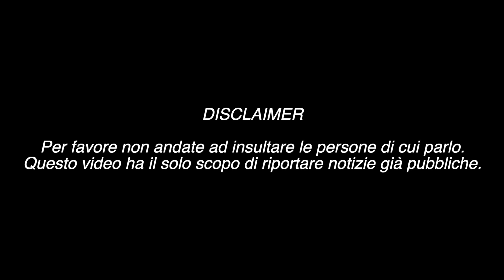FOLLETTINA CREATION TORNA CON UNA NUOVA CANZONE MA NON È COME SEMBRA… (STORIES)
Follettina Creation dopo "La regina di YouTube" è pronta per la sua seconda canzone, ma...